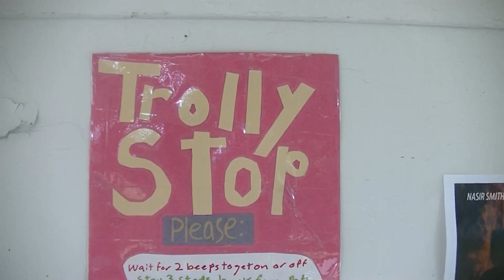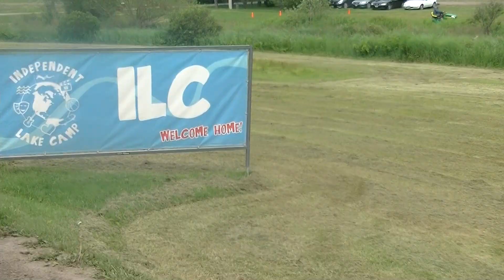Trolley Rap | Old Skool Video